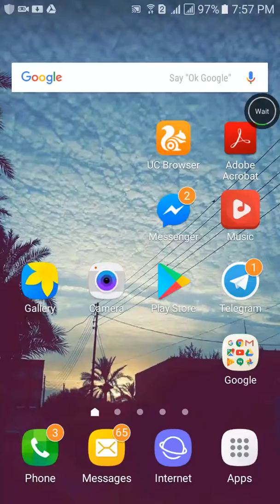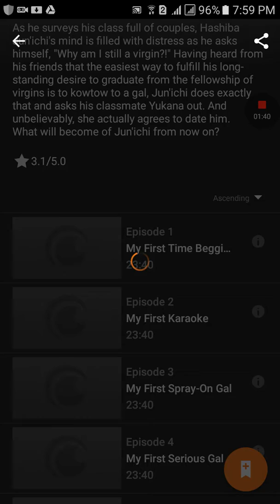تطبيق كرانشي رول نسخة مكركة مجانية مدى الحياة بعضوية مميزة (بريميوم)